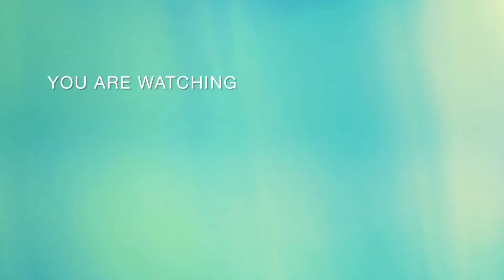15 + embroidery aari work blouse designs